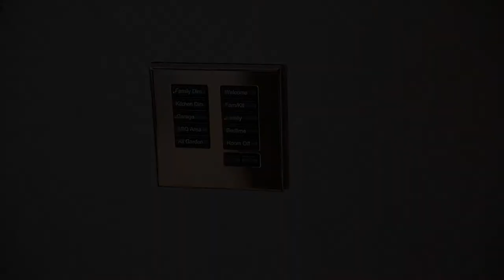PRESTON PROPERTY/ More mellow music